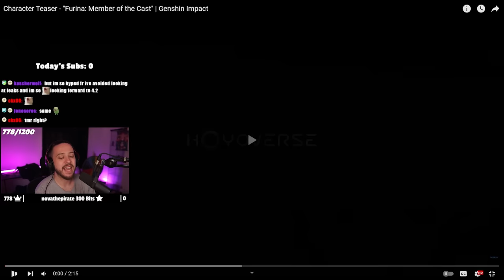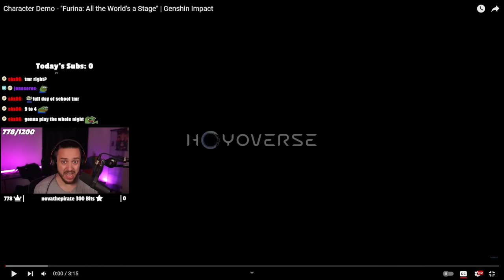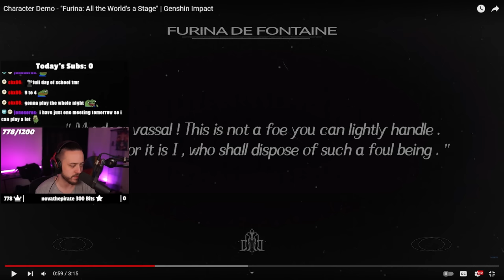Furina Character Demo & Teaser Reaction | Genshin Impact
▼▼EXPAND ME▼▼